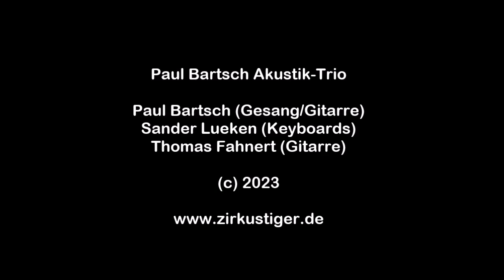Paul Bartsch Akustik-Trio: Ballade von dem, was es so niemals gab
Aus dem Konzert, das wir während unserer 2023er Ostsee-Tour am 9. September im Klanghaus der Kulturwirkstatt Ilow spielten, hier die "Ballade von dem, was es so niemals gab".